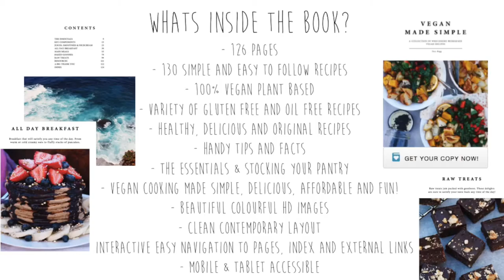3 VEGAN BREAKFAST RECIPES FOR THE WEEKEND BY HEALTY BREAK FAST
RECIPES

Potato Hash Stack
- Bake for 20 minutes or until golden brown at 200 degrees celsius
Ingredients:
4-5 small/medium potatoes (grated + water squeezed out - nut milk bag works great)
1 tsp mixed herbs
Cracked pepper
1/4 tsp chilli powder
1 tbsp nutritional yeast
2 tbsp rice flour
(add vegan cheese if you like)

Chickpea Pancake
- Cook for 2-3 mins until bubbles appear then fold and flip and cook for another 5 mins (on low-medium heat)
Ingredients:
1/2 onion
4-5 button mushrooms
1 capsicum
spinach
1 + 1/4 cup besan flour (chickpea flour)
1 tsp turmeric
1 tsp oregano
1 tsp coriander
1 tsp pepper
1/4 tsp chilli powder
1 tbsp nutritional yeast
1/2 cup water
1/2 cup soy milk
1 tsp apple cider vinegar
1-2 tbsp arrowroot starch (forgot to show in video)

I tried also adding baking powder to half the mix but made it a bit weird so I'll have to try again that way but this recipe worked great!

Tofu Frittata
- Bake at 200 degrees celsius for 30-40 mins
Ingredients:
1 onion
2 garlic cloves
2-3 brown mushrooms
1/2 cup cooked kale/spinach
10 cherry tomatoes
500g firm tofu
1/2 cup soy milk (1/2-3/4 more to thin)
2-3 tbsp nutritional yeast
2 tsp turmeric
Cracked pepper
1 tsp coriander
 1/2 tsp chilli
1 tbsp arrowroot starch
1-2 tsp yellow mustard